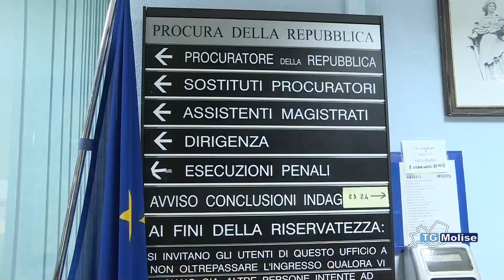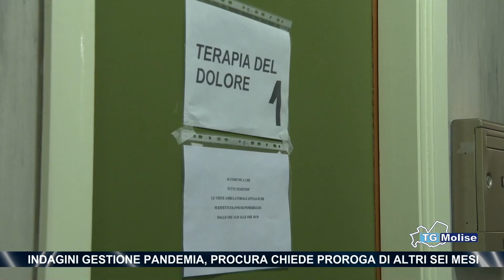Indagini gestione pandemia, Procura chiede proroga di altri sei mesi